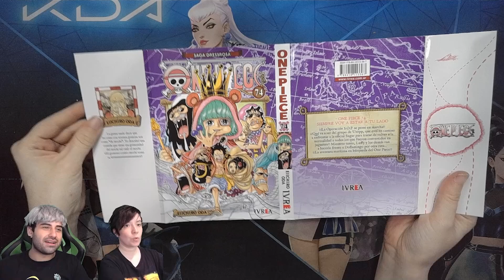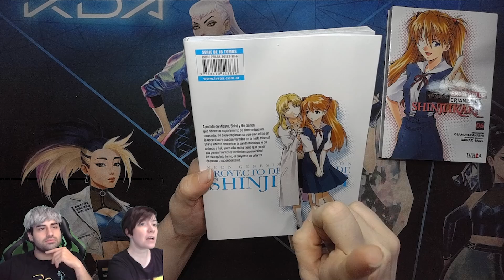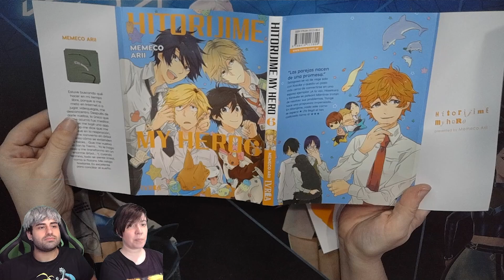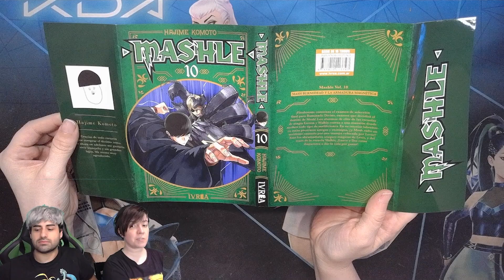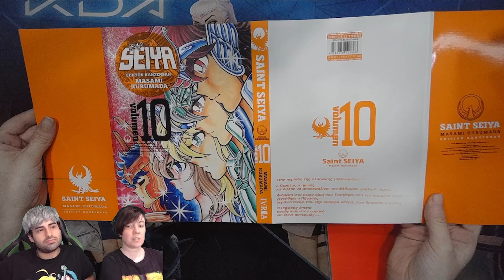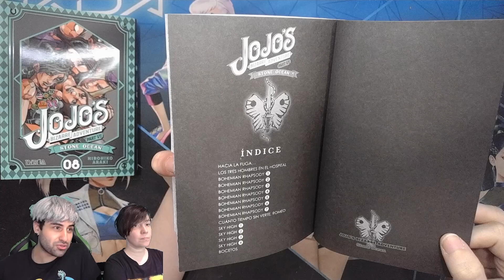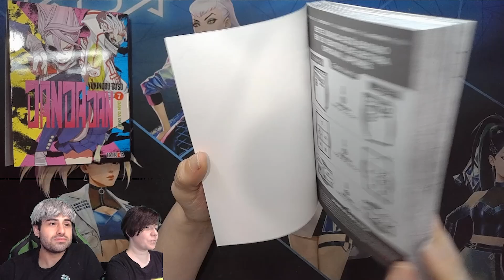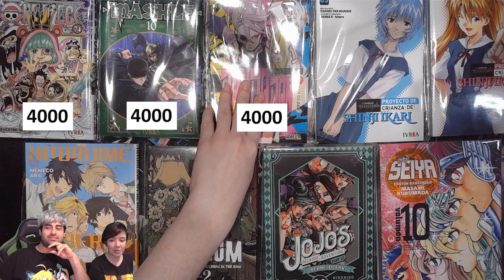Salida Semanal Ivrea 05/01/2024 || AUMENTOS IVREA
00:00:41
✶ Museum #02
00:02:12
✶ Proyecto De Crianza De Shinji Ikari #05 y #06
00:03:41
✶ Hitorihime My Hero #06
00:05:17
✶ Mashle #10
00:06:46
✶ Saint Saiya #10
00:08:20
✶ JoJo´s Bizarre Adventure Part VI "Stone Ocean" #08
00:09:51
✶ DandaDan #07
00:10:59

✶ Nuevo Aumento De Ivrea Argentina Desde el 12 de Enero
 00:12:32

✶ Anuncios De Ivrea Argentina
 00:14:22

✶ Precios actual Ivrea Argentina al día de hoy
 00:17:56

✶ Re-Ediciones
00:18:35